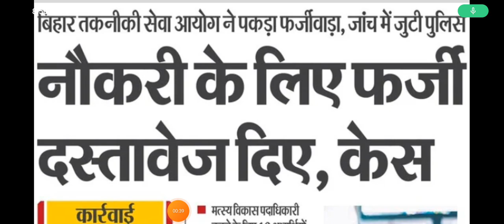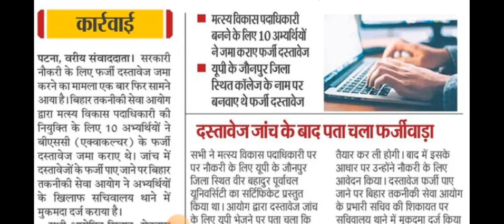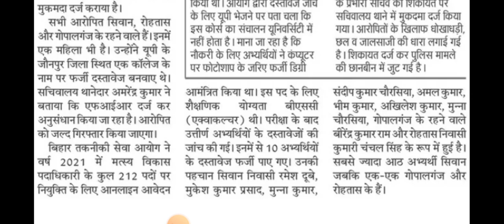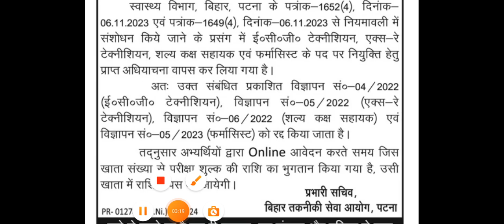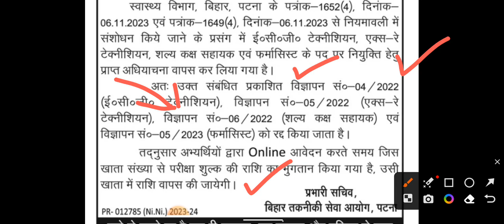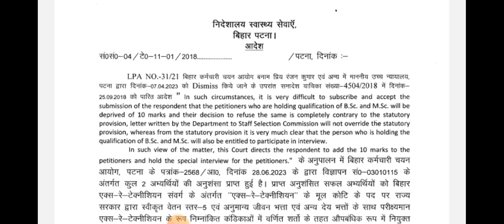बिहार स्वास्थ्य विभाग आज के बड़े खबर | 05/12/2023 | Anm 10709 Notice | इन का Form रद्द | X-ray OT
नमस्कार दोस्तों
                     स्वागत करता हूं अपके अपने चैनल TOTAL VACANCY पर तो दोस्तो इस Video के माध्यम से Bihar Health Depertment और BTSC के कुछ बड़े Notice और News आपको रोजाना इस चैनल पर मिल जाएगी तो निश्चित होकर चैनल को Subscribe कर दे
                                                           धन्यवाद
Top search terms :-
Anm 10709 Counselling kab hoga
Bihar dresser Vacancy update
Bihar health department news
Total Vacancy
Team Vacancy Guru
Fast information
Fast information 2.0
Fast with chandan
anm bihar
10709 ka counselling kab hoga
anm vacancy 2022 bihar
btsc ayush doctor latest news
btsc counselling
anm 10709 ka cut off
btsc anm counselling date
btsc je
10709 ka merit list kab aayega
dresser vacancy in bihar 2023
bihar anm 10709btsc latest news
anm result 2023
anm bihar
10709 ka counselling kab hoga
btsc counselling
btsc je
10709 ka merit list kab aayega
anm 10709
btsc
anm 10709 new update
btsc anm
bihar anm
anm
btsc anm 10709 vacancy
anm 10709 ka counselling kab hoga
fast information anm.
btsc 10709 new update
fast information
btsc anm latest newsanm 10709
btsc
btsc anm
bihar anm
anm
fast information anm.
fast information
btsc anm latest news
anm 10709
btsc
btsc anm
bihar anm
anm
fast information anm.
fast information
anm 10709
btsc
btsc anm
bihar anm
anm
fast information anm.